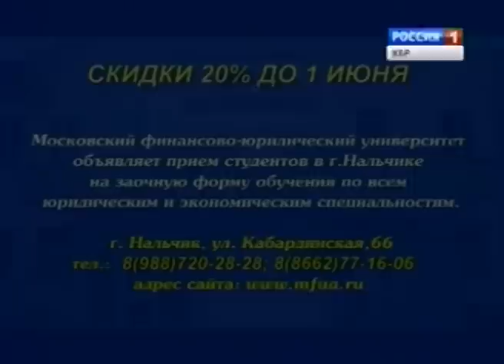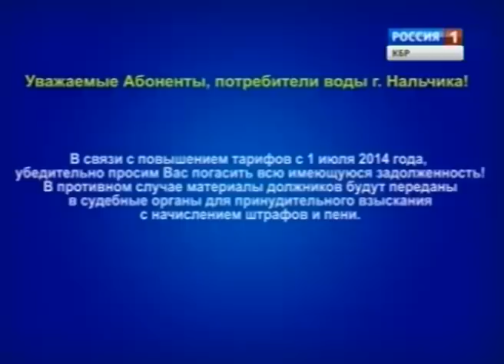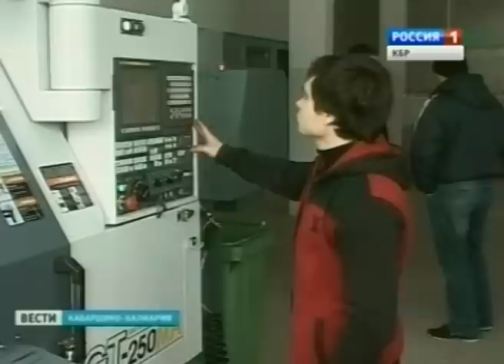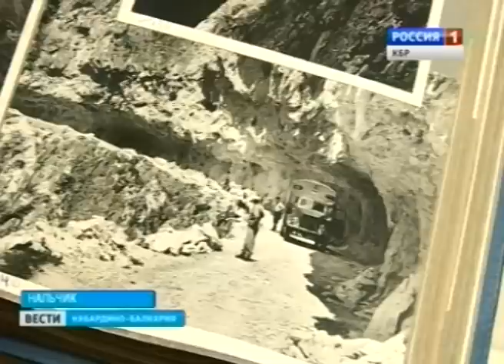Вести КБР (03.06.2014,19:40)